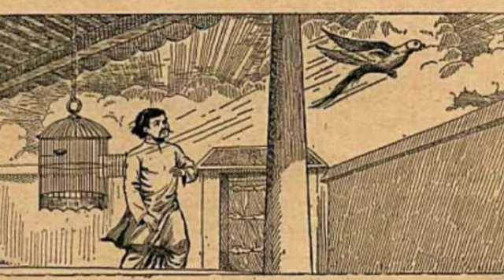English - The Clever Parrot - Chandamama Stories for Kids from August 1957